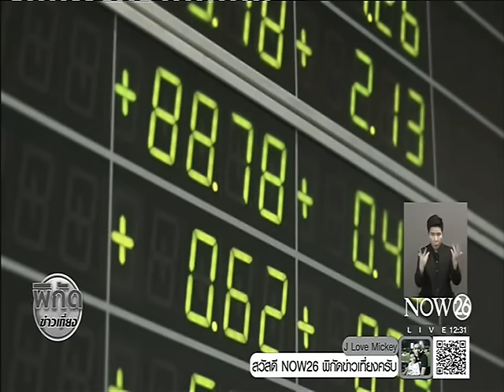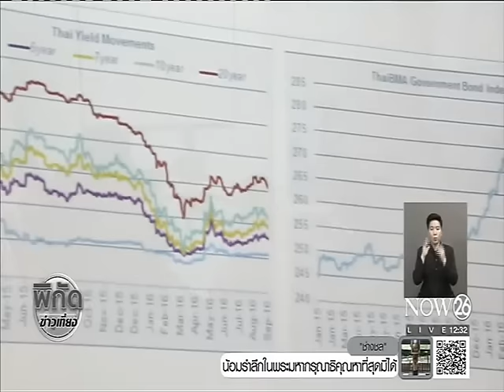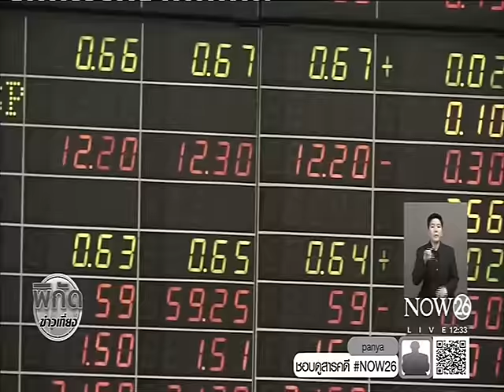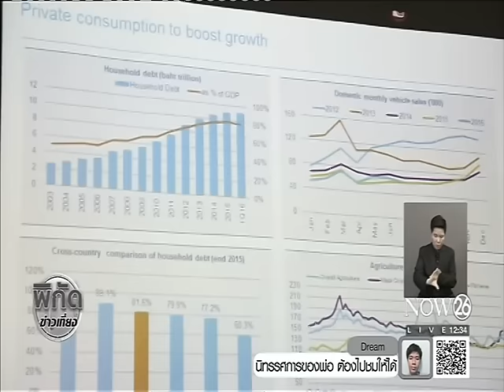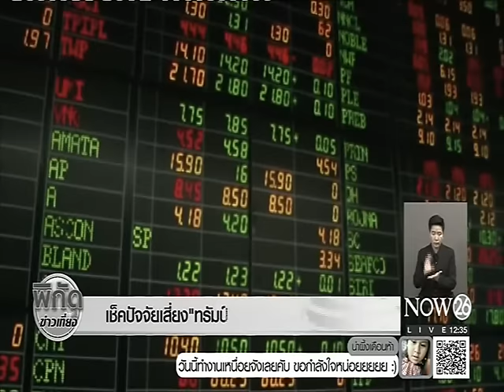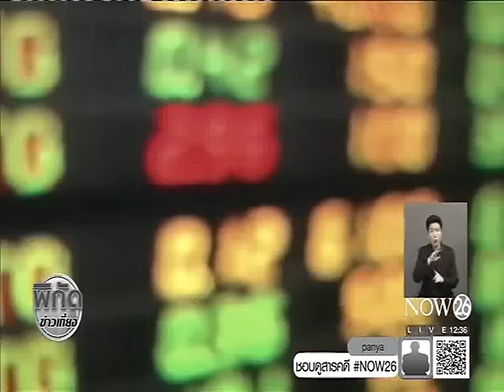News เช็คปัจจัยเสี่ยง "ทรัมป์" ก่อนซื้อกองทุนระยะยาว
พิกัดข่าวเที่ยง : รายงานพิเศษ  เช็คปัจจัยเสี่ยง "ทรัมป์" ก่อนซื้อกองทุนระยะยาว "NOW26" 12-11-59